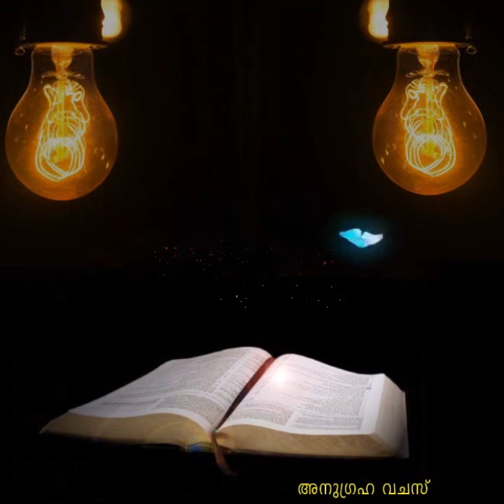MT 18:1-5 സ്വർഗ്ഗരാജ്യത്തിലെ വലിയവൻ.